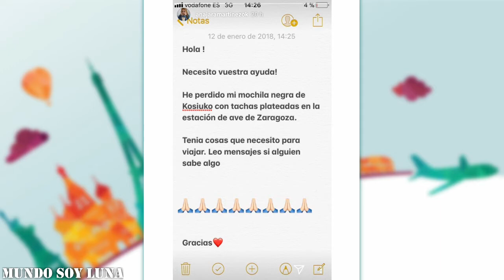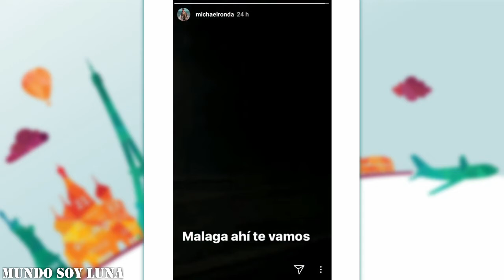Málaga - 12.01.2018 / Soy Luna Live